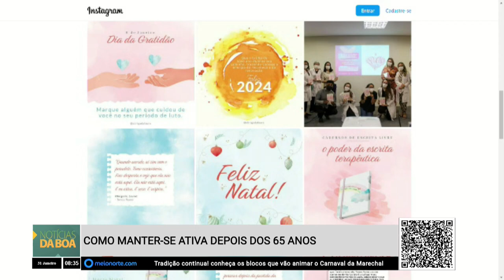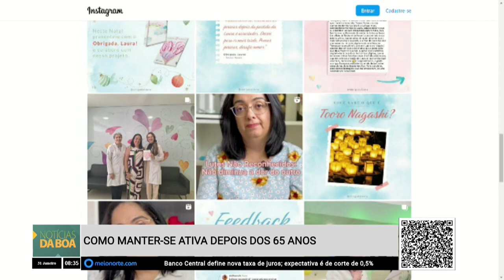Como manter se ativa depois dos 65 anos